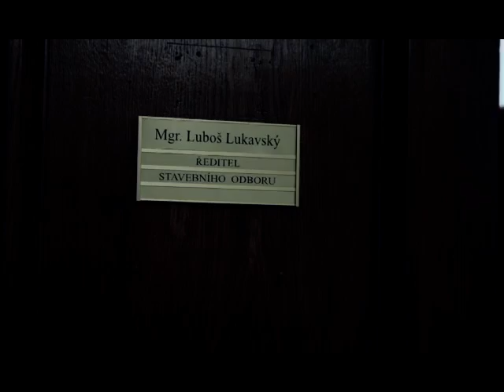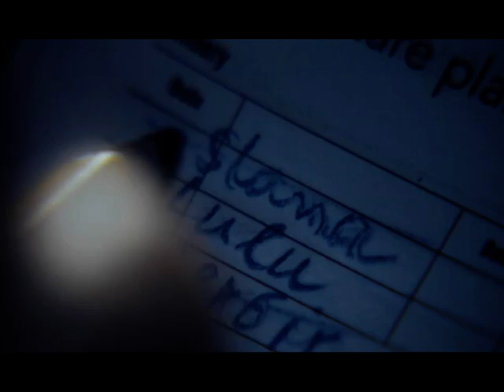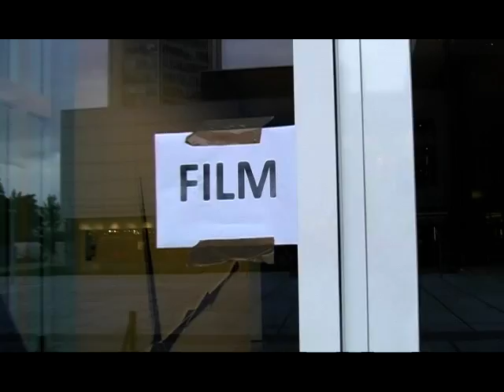Hranaři - Film o Filmu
Jak se tocil film Hranaři...